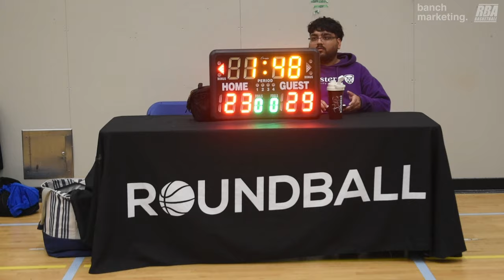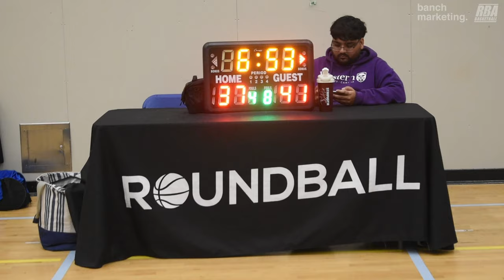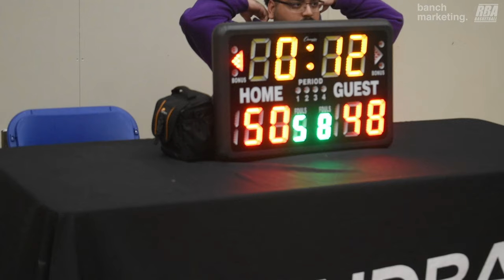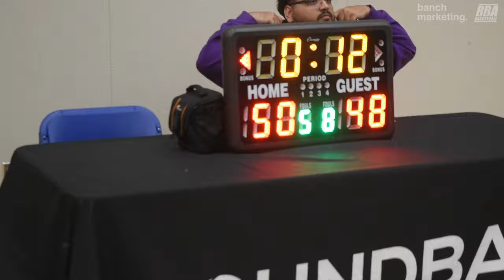2024 Burnaby Spring Rec Quarterfinals - CAPMO vs Moody Goonies - Roundball BC Mens Basketball League